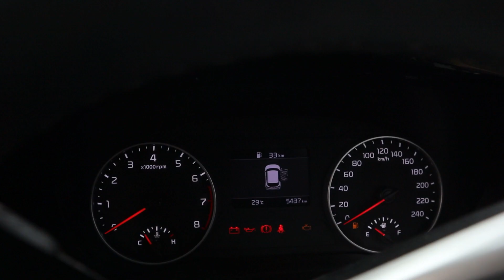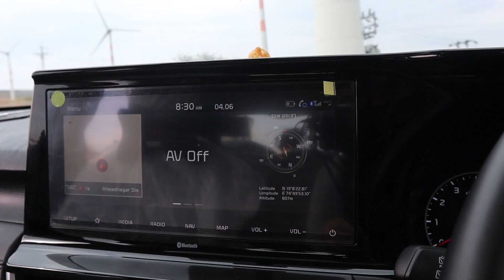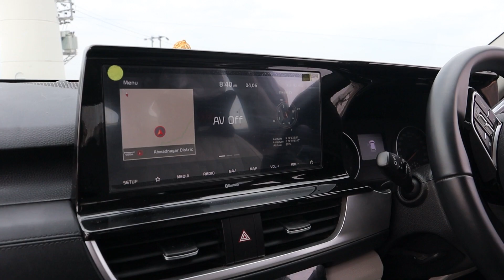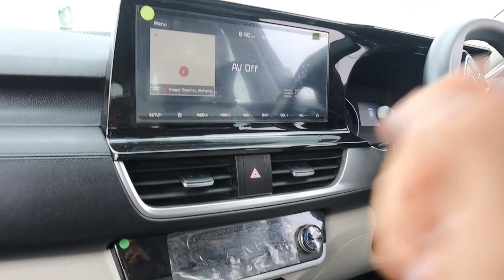Kia Seltos HTX - GOOD, BAD & UGLY | Ownership Experience | Hindi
After owning Kia seltos from last 7 months this is my honest review in which I have explained about my experience with Kia Seltos drive, Features, Interiors & I've listed some of the pros & Cons of Kia Seltos.

Hello dosto. Ajj hum dekhege Kia Seltos HTX 2020 ke pro & cons.
ek owner hote hue mujhe kya pasand aya hai or nahi pasand aya hai.
Agar app Kia Seltos Htx khareedne ki soch rahe hai toh jaroor dekhe yeh video.
Video pasand aye toh Like or Comment zaroor kare.